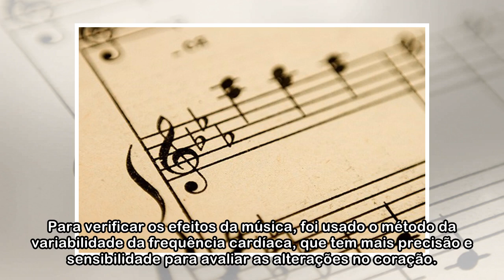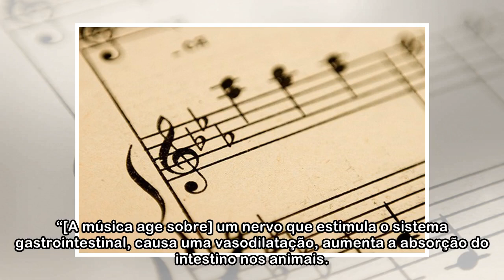Estudo mostra que música pode potencializar tratamento contra hipertensão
Foto: Reprodução/Divulgação Uma pesquisa desenvolvida na Universidade Estadual Paulista (Unesp) mostra que a música pode intensificar os efeitos de medicamentos contra a hipertensão arterial. O estudo...